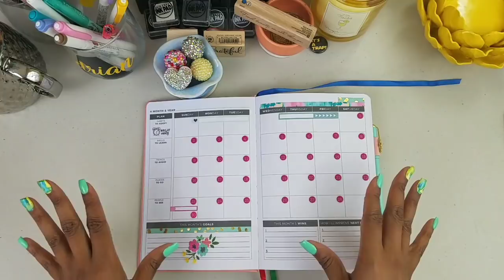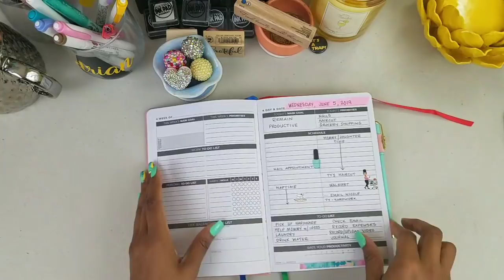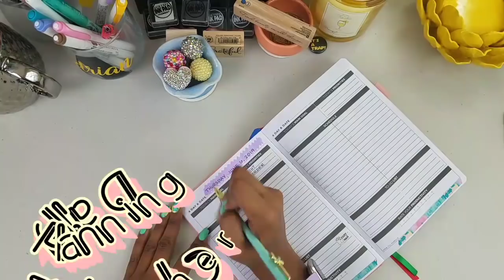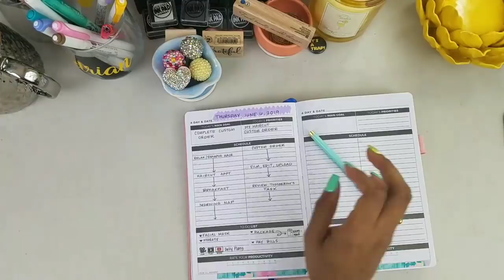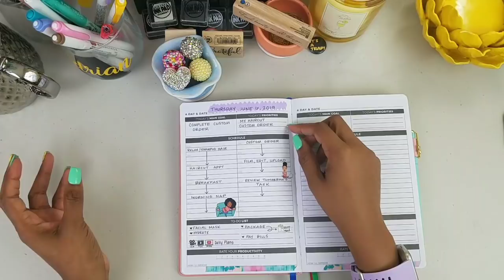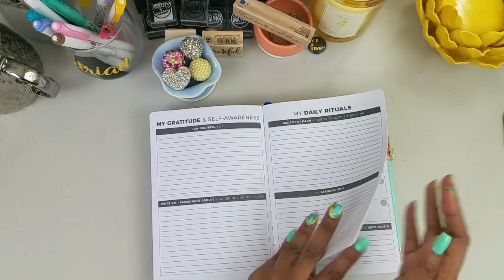PLAN WITH ME | daily planning | featuring Clever Fox Planner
It takes 21 days to create a habit! As the second half of the year has arrived, I am making a promise to myself to be intentional and productive by using my new daily planner consistently.